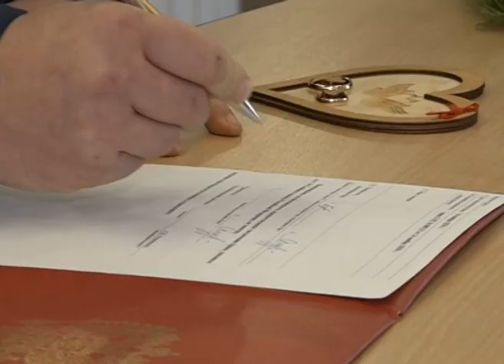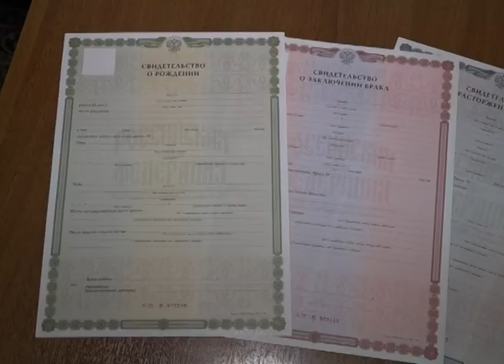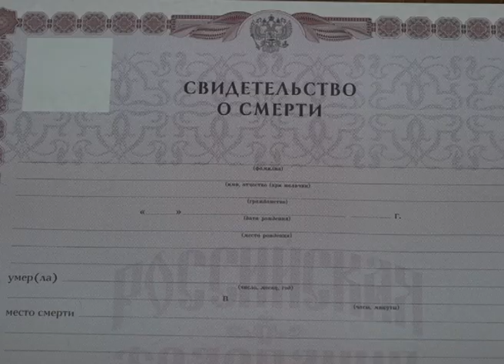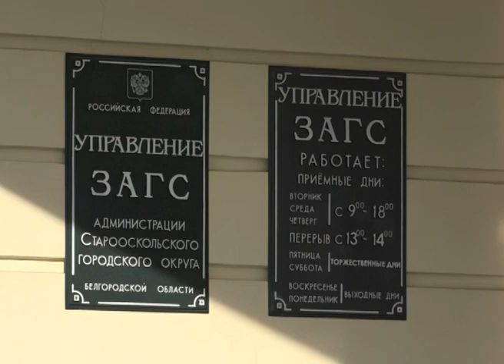Заявление в ЗАГС можно будет подать за год до свадьбы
Подать заявление на регистрацию брака теперь можно за год до торжества, а запись актов гражданского состояния будут вести в бессрочном электронном реестре. Изменился и размер самих бланков, они стали больше и имеют QR-код. Об этих и других нововведениях в системе ЗАГС в нашем репортаже.